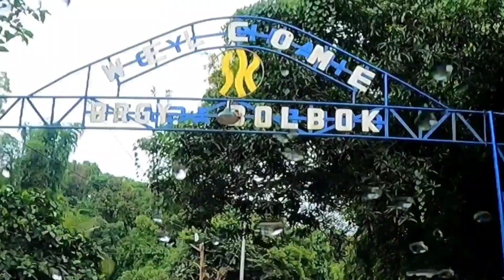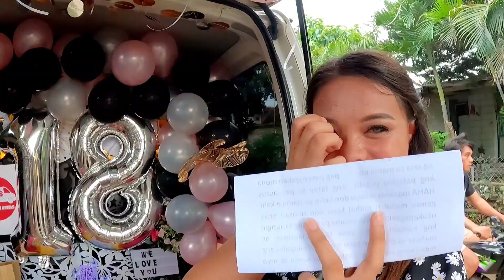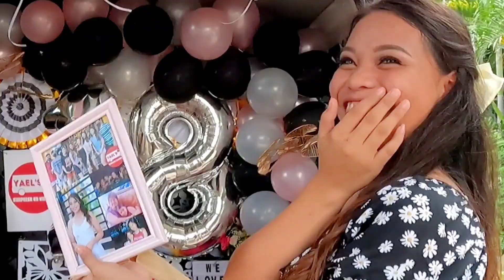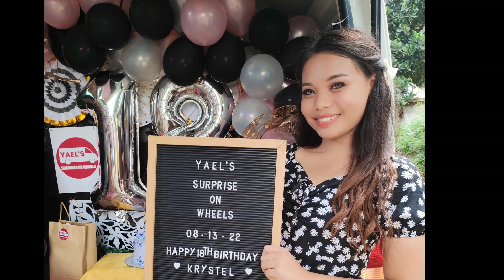Debutant, very emotional sa sorpresa